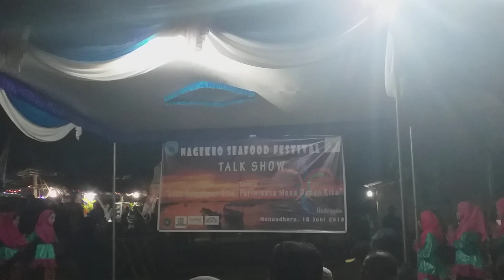"MOGI EE " MTSN MBAY KAB. NAGEKEO FESTIVAL SEAFOOD NANGADHERO 2019